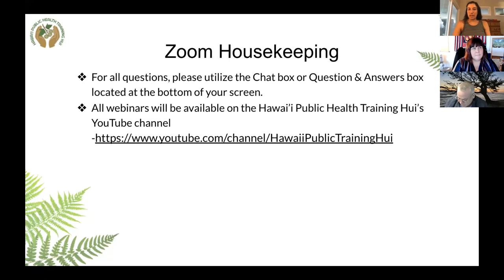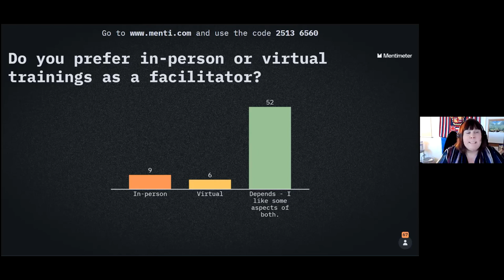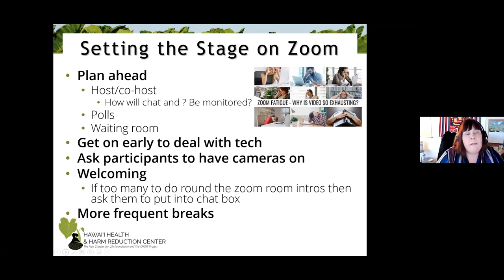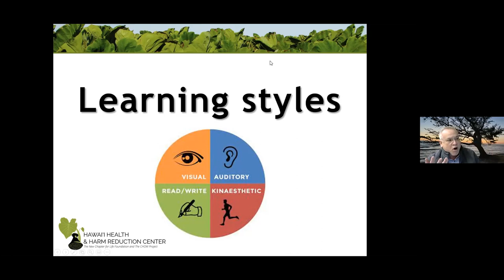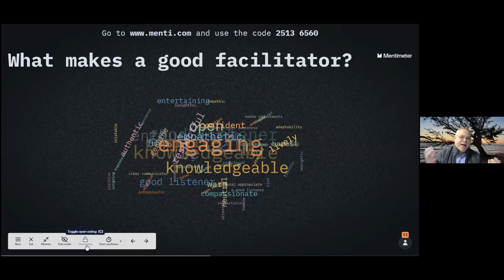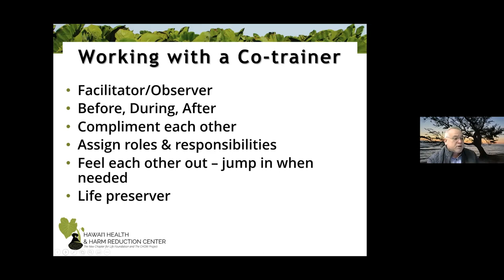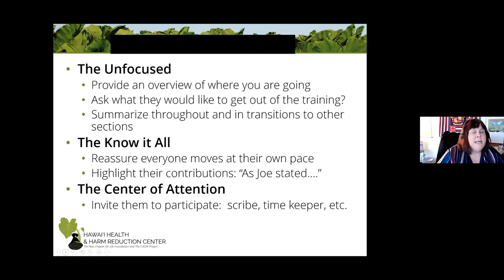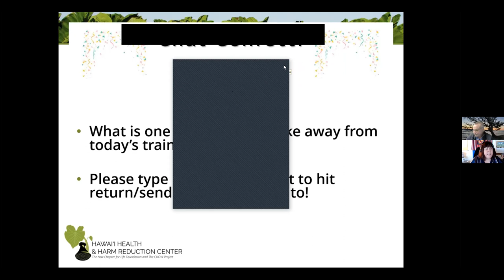Training of Facilitators 101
This Training of Facilitators 101 is designed to provide participants with deeper understanding into facilitating trainings both in-person or virtual. This training will highlight an overview of adult learning styles and link them to various facilitation skills to increase learning. This training will be interactive and fun with opportunities for participants to engage and practice in the very techniques being taught.

Learning Objectives:
1. To increase participants capacity to effectively facilitate trainings.
2. To increase participants understanding of adult learning styles.
3. To increase participants to partner facilitation skill and learning style to increase learning.
4. To increase participants capacity to engage the hard-to-reach or difficult participant.
5. To increase participants ability to engage utilizing a virtual platform “Tips and Tricks.”

Trainers are Kunane Dreier, LGBT Program and Capacity Building Manager, Hawai‘i Health and Harm Reduction Center and Heather Lusk, LSW, Executive Director, Hawai‘i Health and Harm Reduction Center.